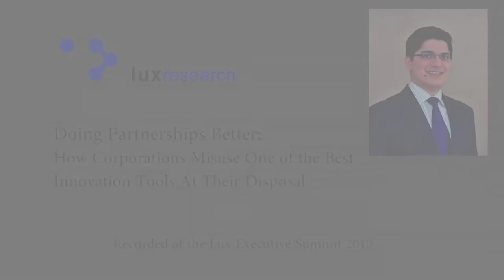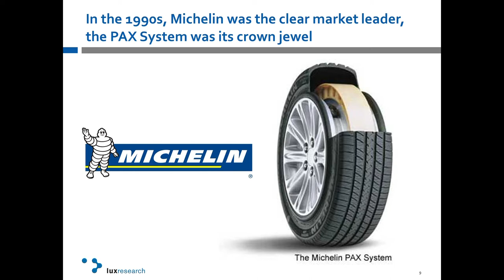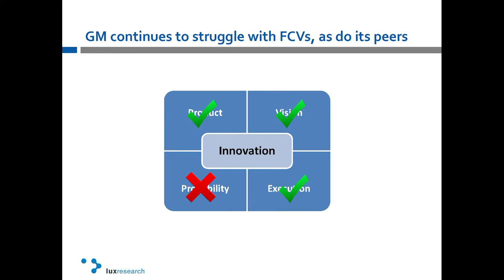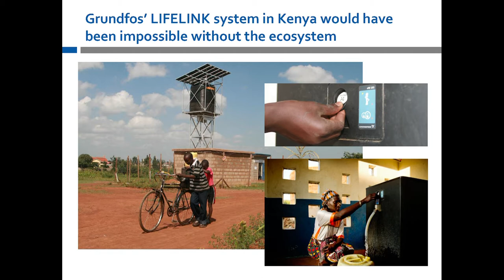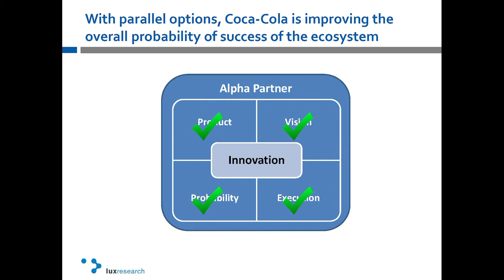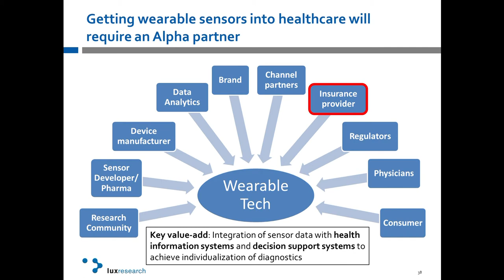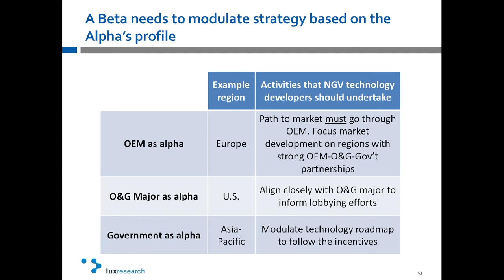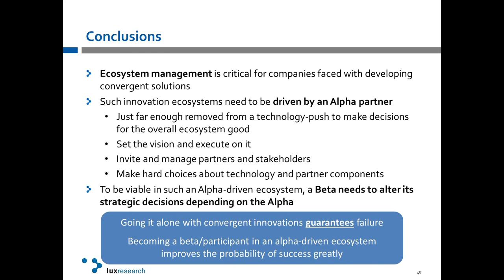LES 2013 - Jaideep Raje - Presentation: Doing Partnerships Better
Corporate innovation efforts routinely fail to yield the expected rewards in today's world of "Convergent Innovation". In most instances, this failure can be blamed on the company's inability to identify and orchestrate the right ecosystem vision.  In his talk from the 6th Annual Lux Executive Summit, Lux Research's Jaideep Raje shares a framework for more effective partnerships in the context of open innovation ecosystems and introduces the concept of the "Alpha Partner". Jaideep argues that embracing such a framework can demonstrably improve the chances of a successful innovation.